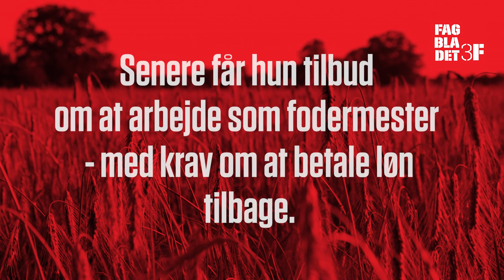Landmænd udnytter ukrainske ansatte: Betal jeres løn tilbage eller forsvind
Nadiya fortæller, at hun har betalt 50.400 kroner tilbage igennem knap tre år.